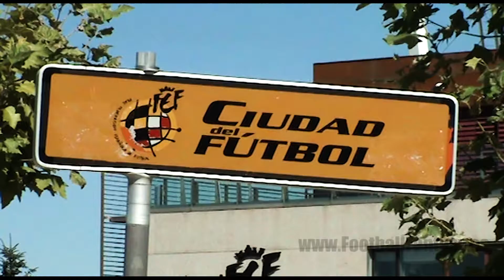Érase un racinguista seleccionado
David Concha, los San Emeterio (Borja y Fede), Pau Miguélez, Javi Gómez y Josemi Castañeda repasan sus vivencias en el combinado nacional.